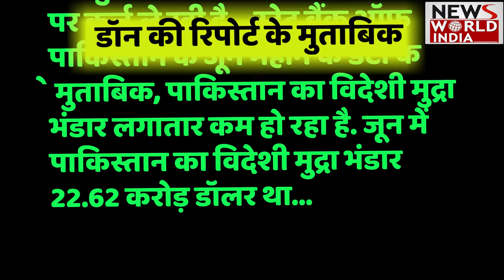Srilanka Crisis: क्या Srilanka की तरह Pakistan का भी हाल होने वाला है ? देखें ये रिपोर्ट | Inflation